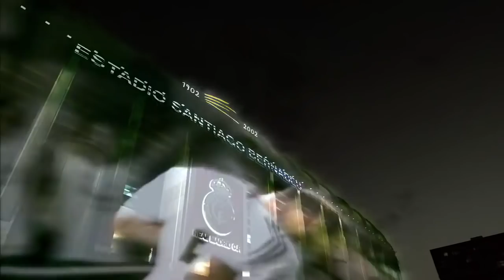FIFA 20 BÜTÜN DÜNYAYA REZİL OLDU! - REYTİNGLER SIZDI! -RONALDO/MESSİ/DROGBA ve FAZLASI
FIFA 20 BÜTÜN DÜNYAYA REZİL OLDU! - SIZAN BÜTÜN OYUNCU REYTİNGLERİ! MESSI - RONALDO - HAZARD - POGBA - NEYMAR ve FAZLASI!

fifa 20 yenilikler,fifa 20 nasıl olacak,fifa 20 ne zaman çıkacak,fifa 20 süper lig,fifa 20 türkçe spiker,fifa 20 türkiye,fifa 20 türkiye ligi,fifa 20 antrenör,fifa 20 ptt 1. lig,fifa 20 kariyer modu,fifa 20 kariyer oynanış,fifa 20 demo ne zaman,fifa 20 demo ne zaman çıkacak,fifa 20 reyting,fifa 20 reyting tahminleri,fifa 20 galatasaray,fifa 20 fenerbahçe,fifa 20 beşiktaş,fifa 20 oyuncu reytingleri,fifa 20 oyuncu yüzleri,fifa 20 süper lig skorbord